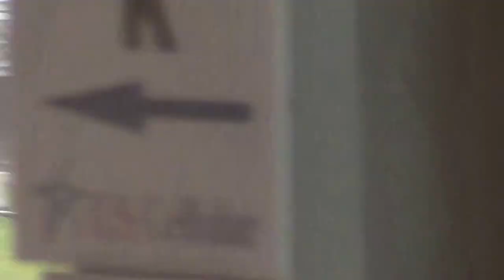ISFS Hobby Stock Car Heat 3 7/4/2014